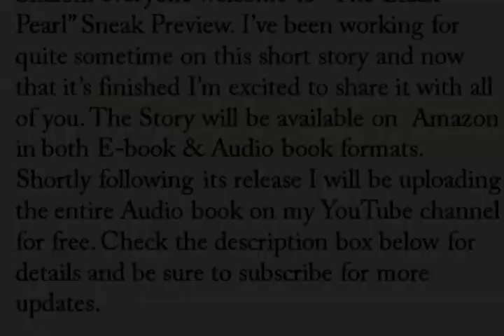"The Black Pearl" SNEAK PREVIEW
All praises to the Most High Ahayah bahashem Yashaya Wa ru rach for putting this story in my spirit and allowing me to finish it!

The Black Pearl is a story about a boy and his friends, and their struggle for freedom from the hands of unruly pirates.